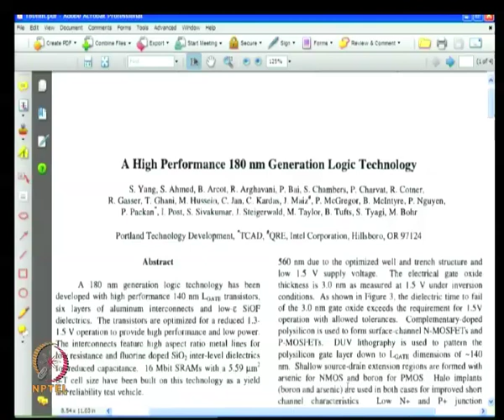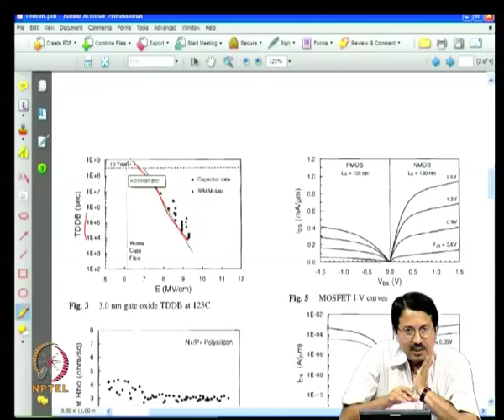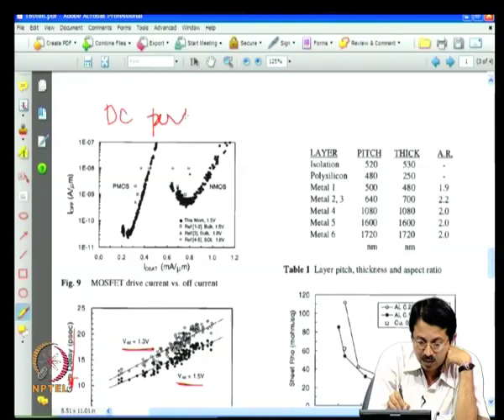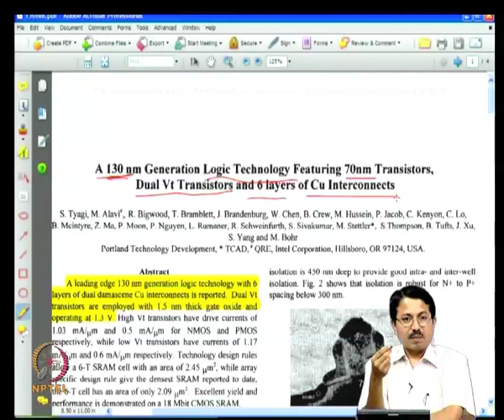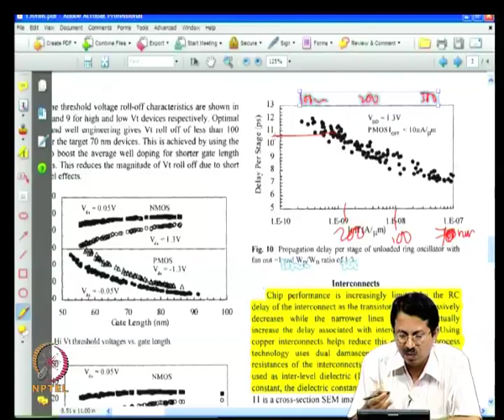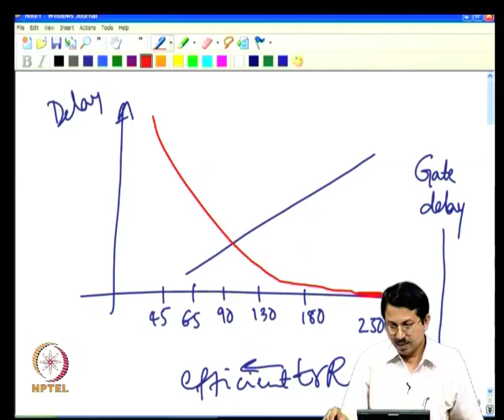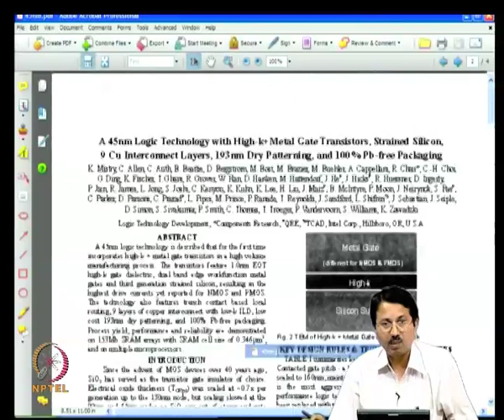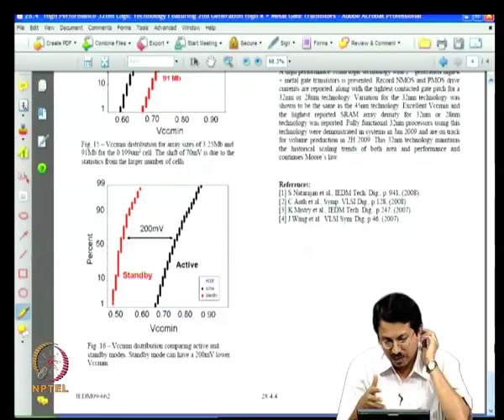Industrial CMOS Technology